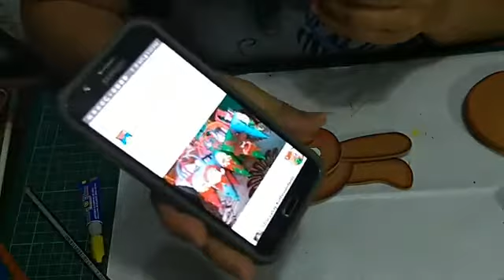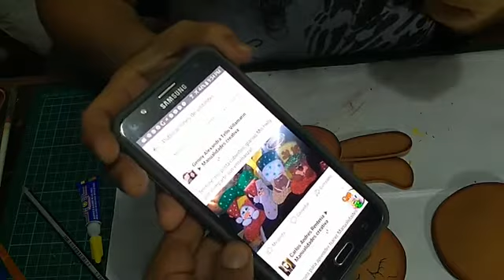Porta Llaves Navideño paso a paso - Craft DIY manualidad navidad en foamy/goma eva/microporoso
PORTA LLAVES NAVIDEÑO
COMPARTE y COMENTA si te gusto!!!

MATERIALES  ✂
- Foamy liso colores varios
- Cartulina de color
- Pinturas acrílicas
- Pincel angular #0, 4, liner #000
- Pegamento
- Esponja (espuma)
- Plancha eléctrica
- Boleador
- Pirograbador